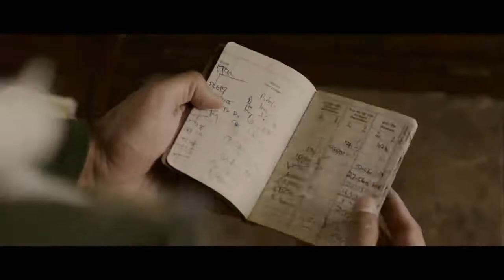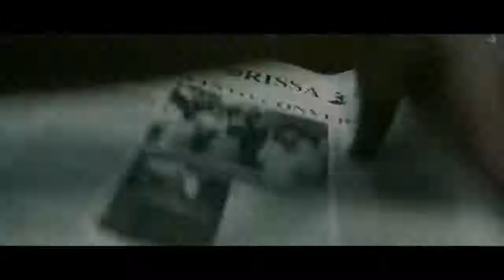An Effective Movie Trailer on Dr. Graham Staines, A Missionary from Australia Came to Orissa, India.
"The Blood of the Martyr is the Seed of the Church"